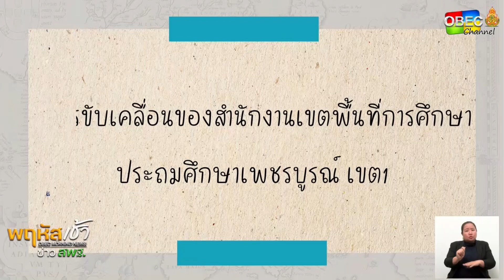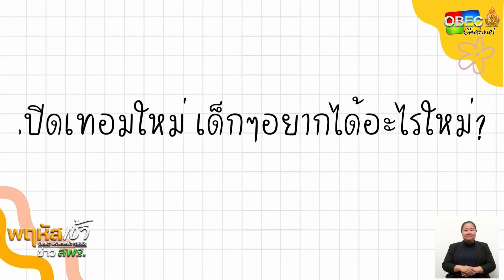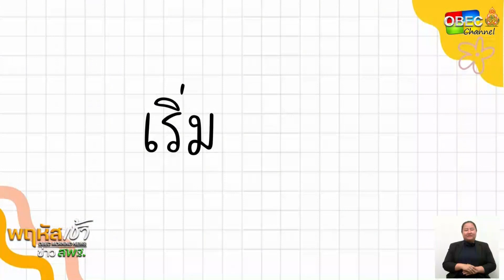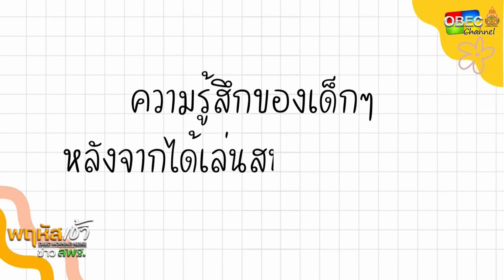รายการ “พฤหัสเช้า ข่าว สพฐ.” ช่วง เรื่องเล่า ข่าว สพฐ. ครั้งที่ 2/2566 [ Part 4/4 ]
รายการ พฤหัสเช้า ข่าว สพฐ. ครั้งที่ 2/2566 (วันพฤหัสบดีที่ 9 พฤศจิกายน 2566)

▶️ คอนเทนต์ดีๆ มีบอกต่อ
- นโยบายเรียนดี มีความสุข ตอน สนามเด็กเล่นใหม่ ของโรงเรียนอนุบาลวังโป่ง สพป.เพชรบูรณ์ เขต 1